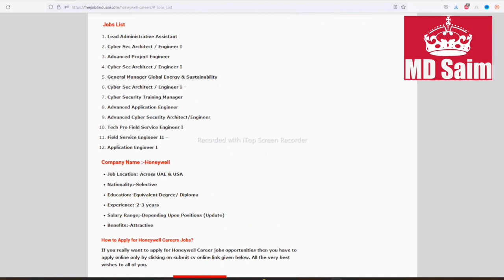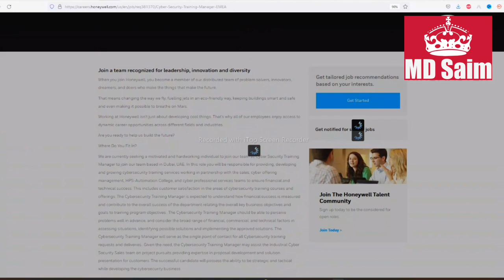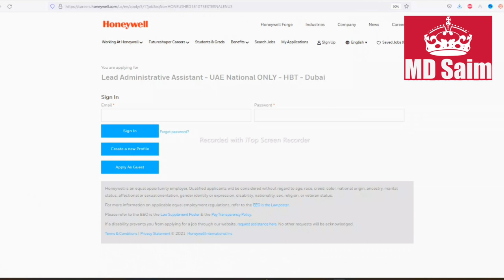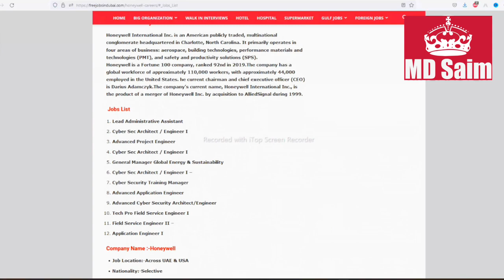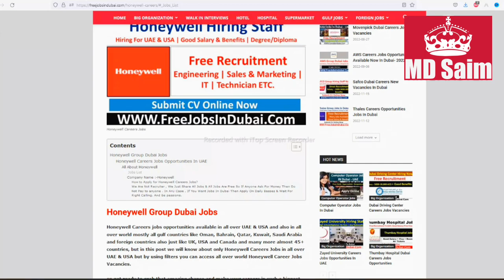Honeywell Group Dubai Jobs Vacancies 2022